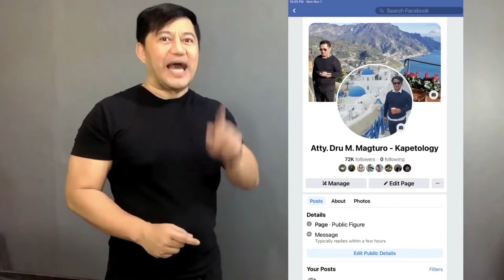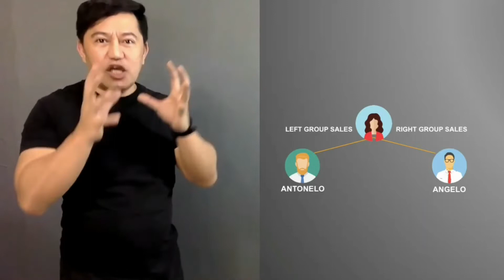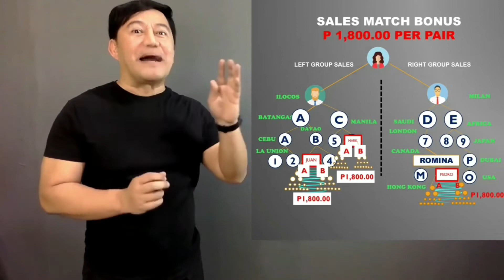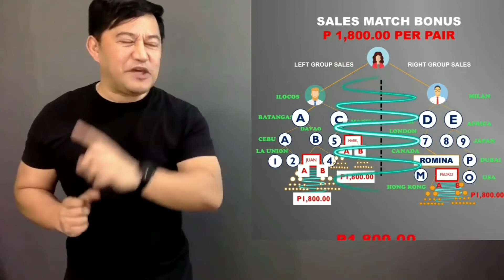Empowered Consumerism Orientation by Atty. Dru Magturo /10,500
click to Join Empowered consumerism